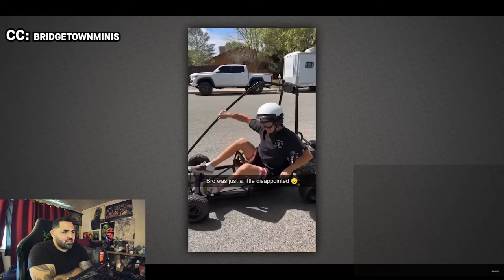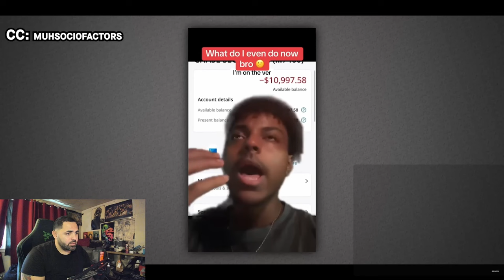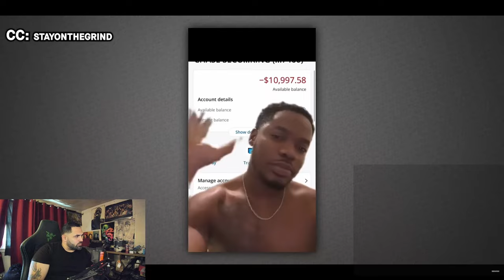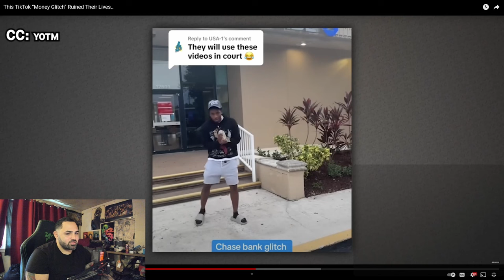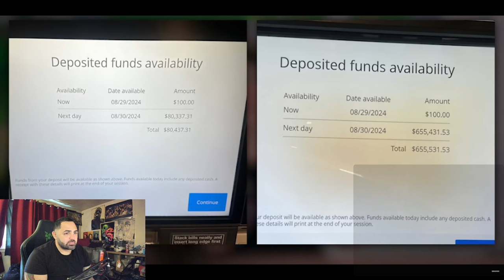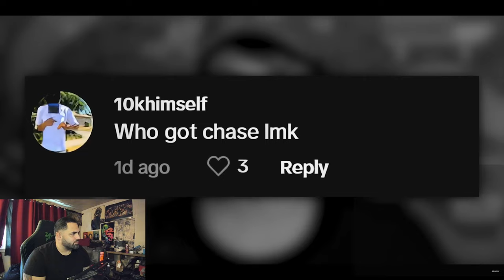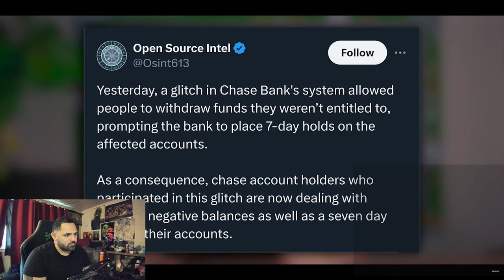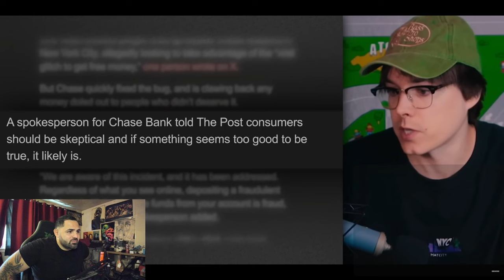This TikTok “Money Glitch” is getting crazy